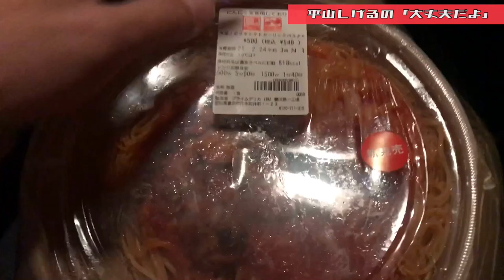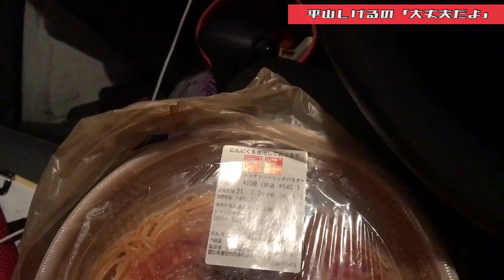一人暮らしの時よくお世話になったセブンイレブンの定番ご飯を食べながらタバコ遍歴を語る 2021年2月21日(日)